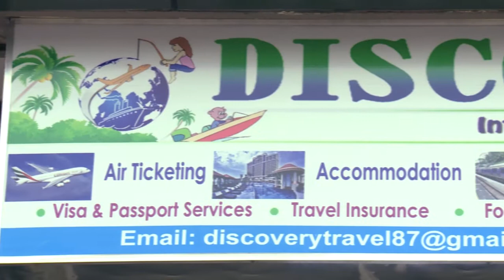Discovery Corporate Film